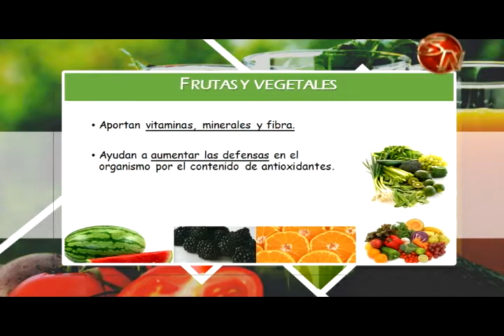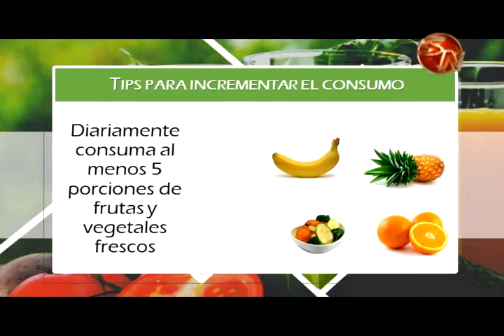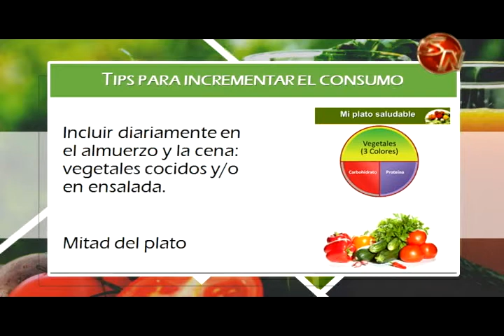Por Tu Salud| Frutas y Vegetales